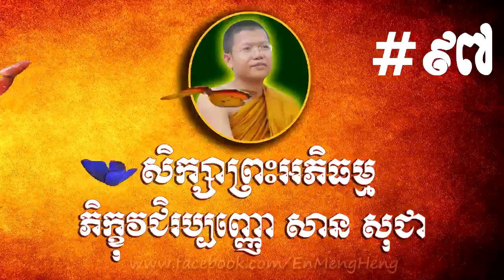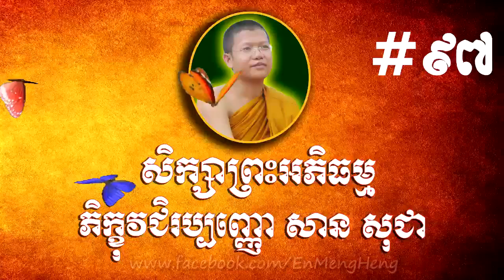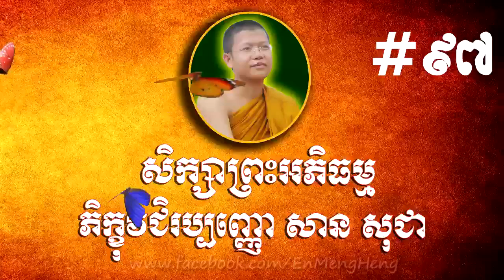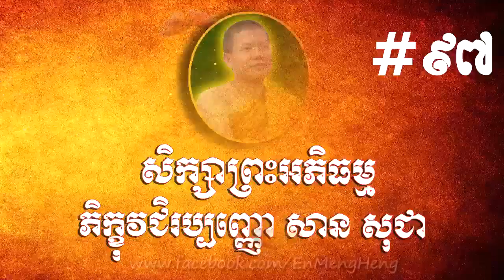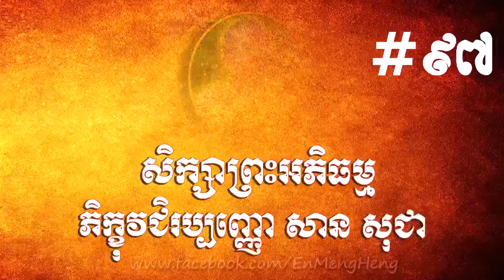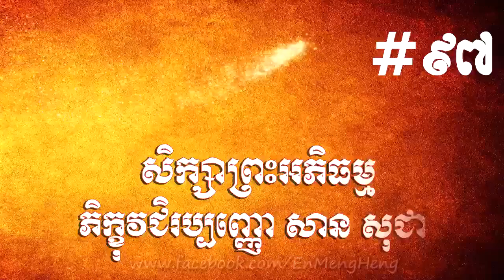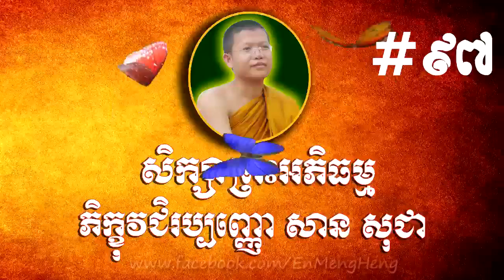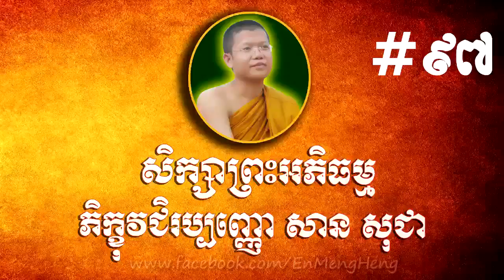San Sochea Abhidhamma #97